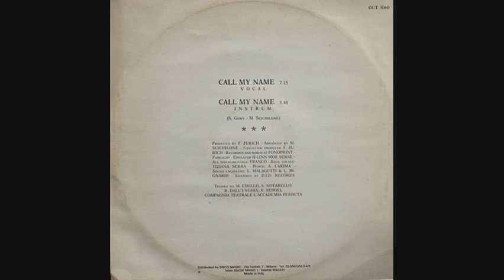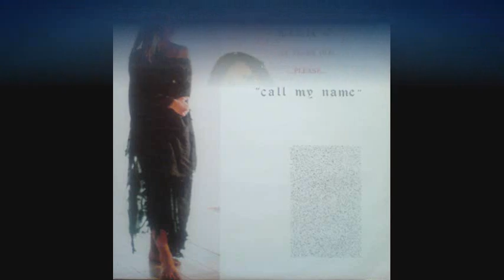Lisa G. - Call My Name (1986)